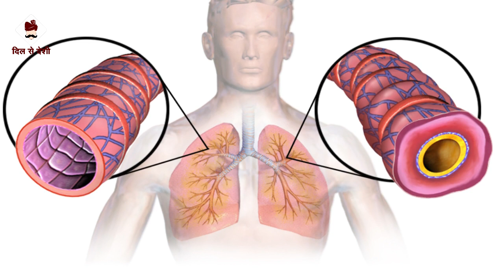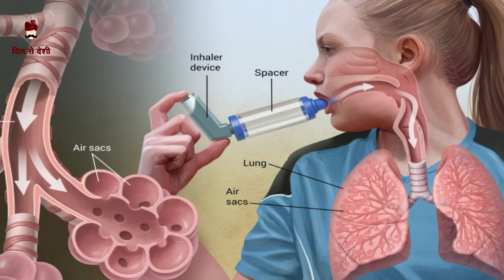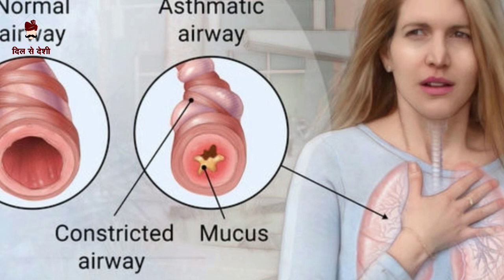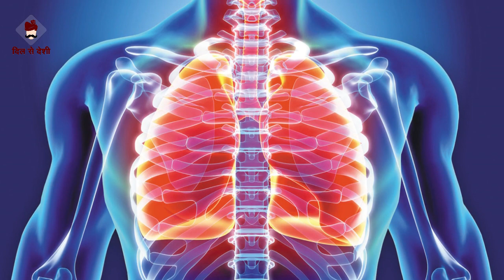अस्थमा क्या होता है, इस गंभीर बीमारी से बचने के क्या है उपाय